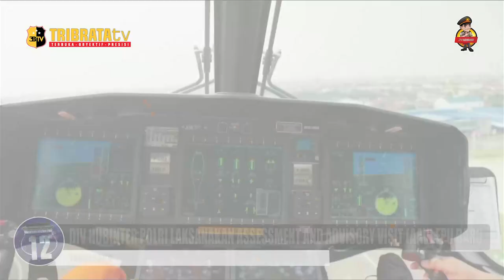DIV HUBINTER POLRI LAKSANAKAN ASSESSMENT AND ADVISORY VISIT AAV FPU BARU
Divhubinter Polri saat ini sedang melaksanakan Assessment and Advisory Visits (AAV) oleh United Nations yang diselenggarakan di Pusat Misi Internasional Polri di Serpong Tangerang Banten (6/6/2023). Kegiatan ini dilaksanakan oleh United Nations dalam rangka  asistensi dan memberikan penilaian kepada Polri tentang uji kelayakan Formed Police Unit (FPU) Polri untuk menambah 1 kontingen FPU dalam misi perdamaian PBB yang rencananya akan ditugaskan di Mali, Afrika.

Kepala Divisi Hubungan Internasional Polri Irjen Pol Krishna Murti, S.I.K.,M.Si membuka kegiatan tersebut dengan sambutan hangat kepada seluruh delegasi dari UN yang dipimpin oleh  Commissioner Faisal Shahkar, UN Police Adviser, didampingi oleh Chief of SRS Police Division, Mr. Ata Yenigun, selain kepada para undangan dari UN, sambutan hangat disampaikan juga kepada seluruh undangan dari kementerian/Lembaga dari dalam dan luar negeri dilanjutkan dengan simulasi kemampuan yang diperagakan oleh FPU Indonesia.

Tidak hanya itu penilaian oleh United Nations kepada  FPU Indonesia meliputi aspek penyiapan personel (seleksi), Logistik dan bahkan bagaimana Divhubinter Polri mendesain pelatihan sesuai dengan standar UN yang kemudian akan dijadikan role model pelatihan oleh negara negara yang menjadi penyumbang pasukan perdamaian dunia untuk diterapkan di negaranya.  Kemampuan FPU Indonesia yang ditampilkan antara lain VVIP Protection, Public Order Management (Penanggulangan Huru Hara), Counter Terrorism (lawan teror), Riverine dan  K9 Police. Kemampuan kemampuan tersebut disimulasikan secara apik menjadi satu peragaan secara kolaboratif yang diakhiri dengan ucapan bahwa FPU Indonesia siap untuk diberangkatkan menuju daerah misi PBB.

AAV ini menjadi tonggak penting dalam upaya Polri melalui Divisi Hubungan Internasional untuk meningkatkan Peran Polri di kancah internasional sehingga Indonesia yang saat ini berada di posisi 8 besar negara penyumbang Pasukan Perdamaian Dunia mampu menembus 5 teratas dan semakin di segani di Dunia.